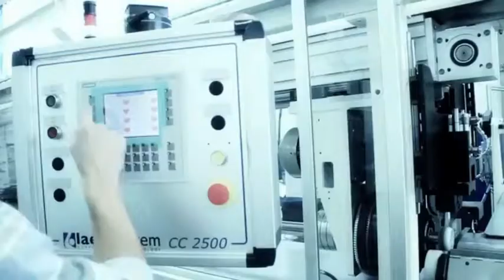CC: the Core Cutter with Manual or Automatic Loading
The CC series core cutters can produce cores of variable width starting from 2,500/3,000 mm long cores. The automatic cycle is extremely versatile: it can repeat cutting cycles to produce cores of different lengths and the software calculates the cutting sizes in order to minimize the waste.